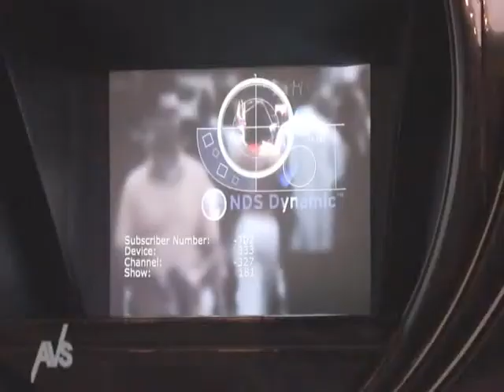Hologram - NDS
AVS's Hologram at NDS's presentation.